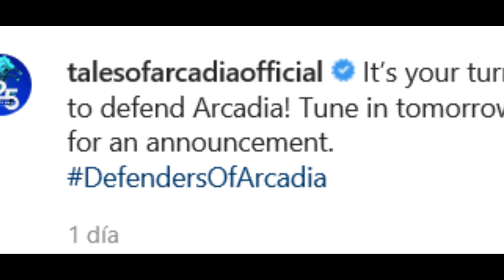💥Troll Hunters - El Video Juego ( Defensores De Arcadia ) Outright Games